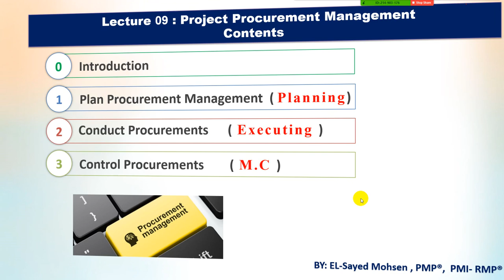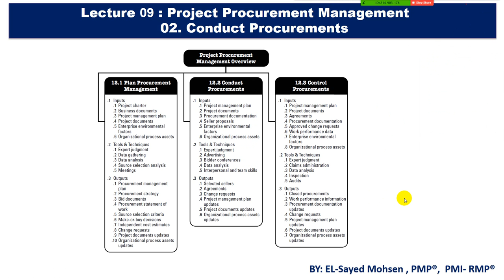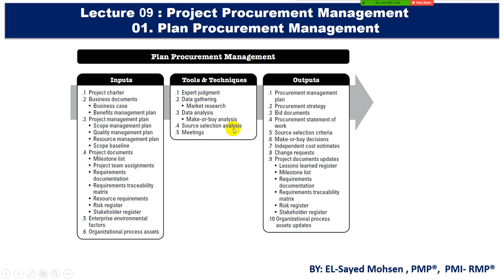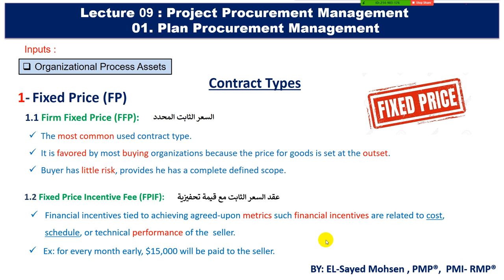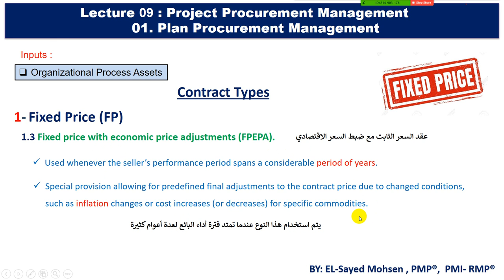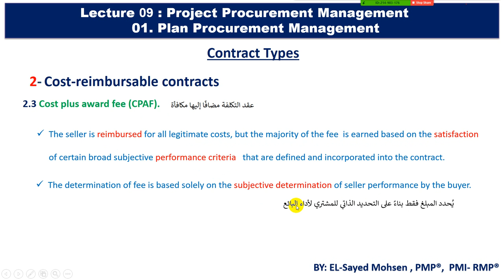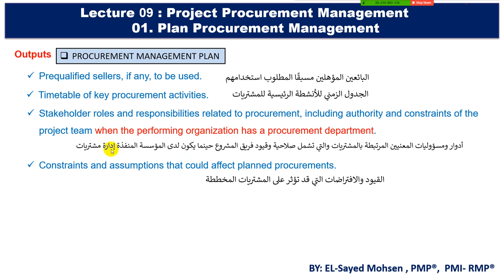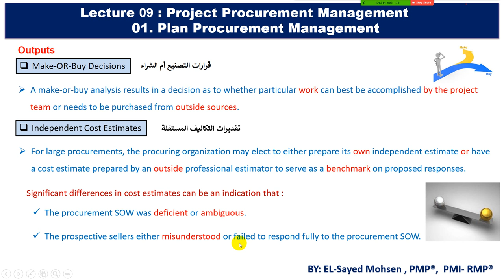1- Plan Procurement Management